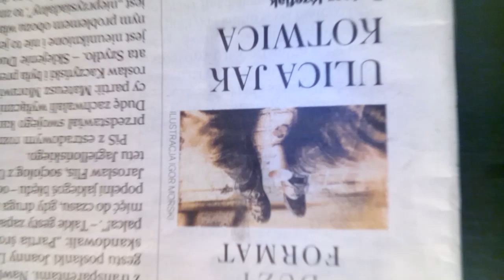W WA-WIE/PONOĆ JAK NA Z. MA BYĆ/ALE OPORY SĄ OGROMNE POŚRÓD DEWOCTWA STARYCH KRYŚ ZELEWSKIEGO!!